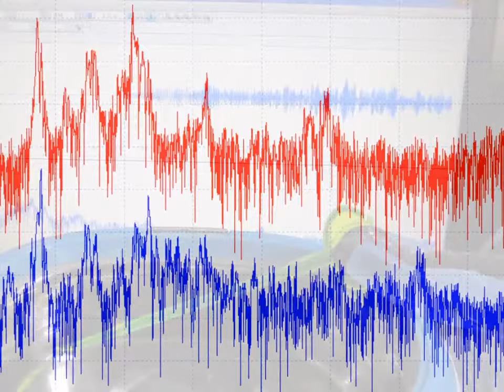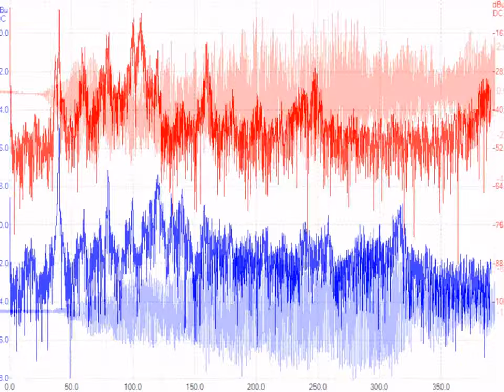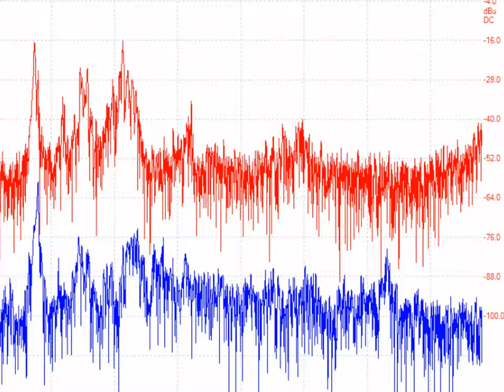スライドショー 超音波実験 ultrasonic-labo